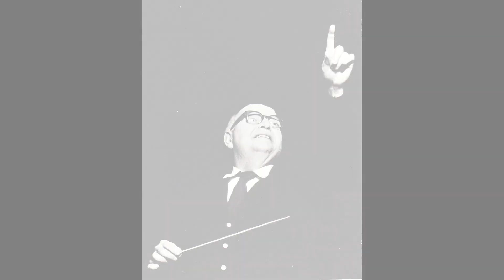Josef Krips - Beethoven : Symphony No.7 - 3rd mvt (1952)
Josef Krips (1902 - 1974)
Concertgebouw Orchestra, Amsterdam, conducted by Josef Krips
recorded 24 May 1952, download from AVRO, Broadcast live recording